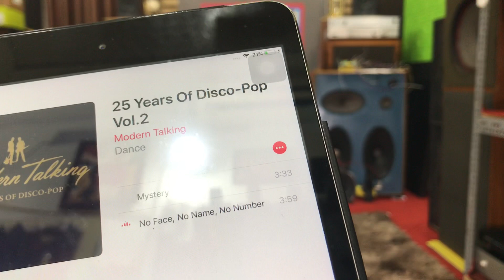Hãy lựa chọn cho mình combo này, vì biết đến bao giờ mới gặp lần 2. Chơi ván hay thùng đều OK.